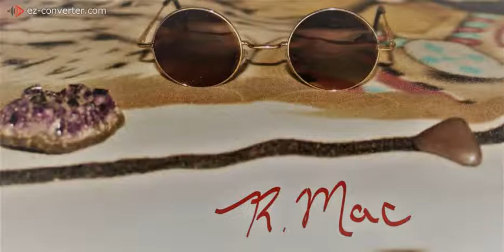native trance2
meditation beat

Djn3rd